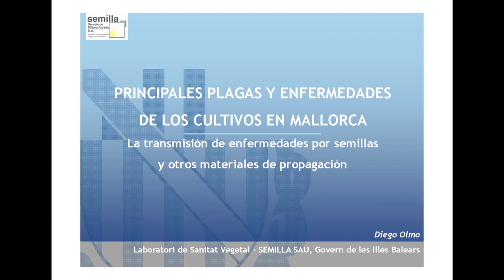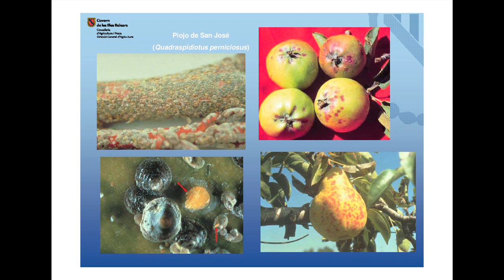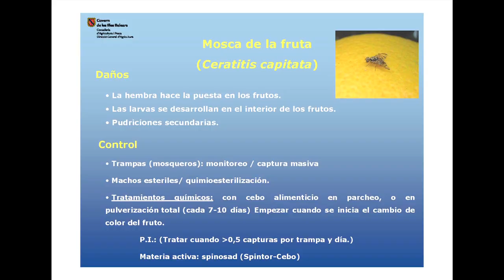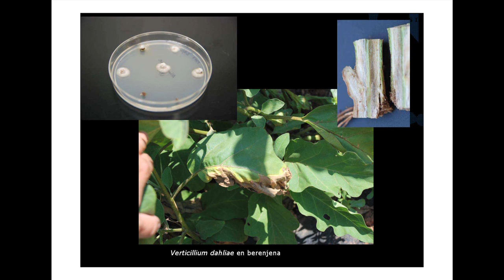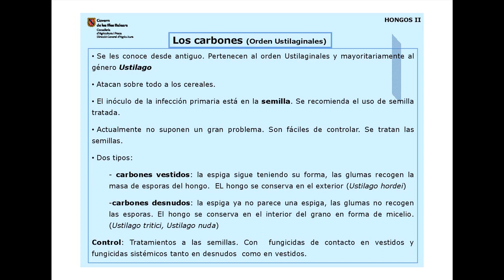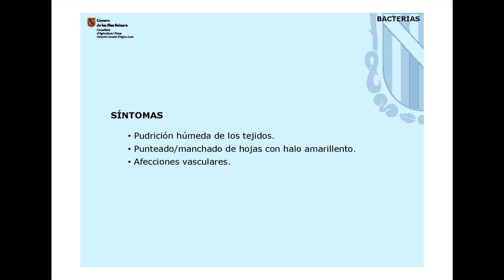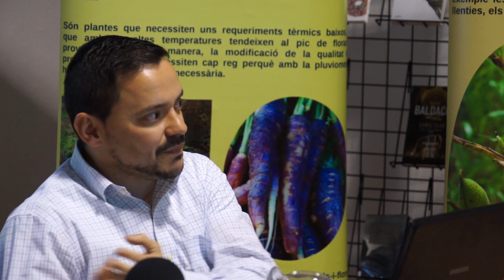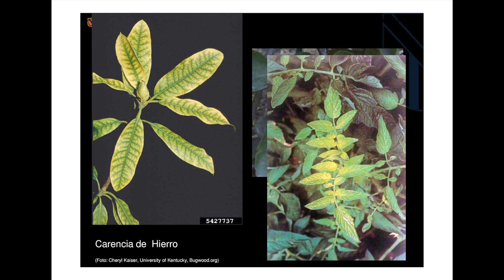Xerrada Diego Olmo_XV Fira Estatal Biodiversitat Cultivada